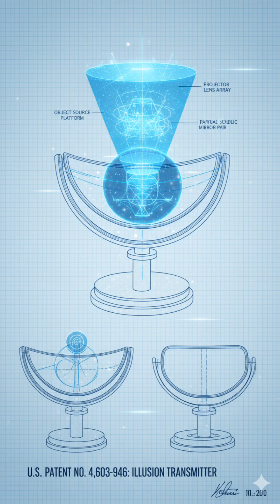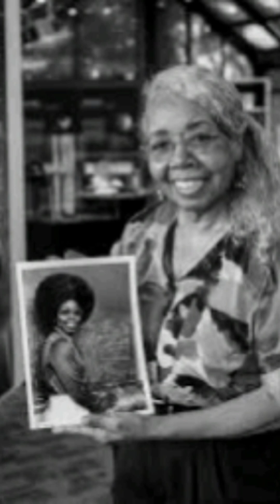“Valerie Thomas: The NASA Scientist Who Invented 3D Technology”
Did you know a Black woman at NASA invented the technology behind 3D imaging? 👩🏾‍🚀✨

Meet Valerie Thomas (1943– ), the NASA scientist and inventor of the Illusion Transmitter, a groundbreaking device patented in 1980 that made real-life 3D projections possible. From medical imaging to 3D movies and even space exploration, her work continues to shape the world today.

In this video, you’ll discover:

Valerie Thomas’s childhood and early passion for science

Her groundbreaking work at NASA in the 1960s

The story of her revolutionary 3D invention: the Illusion Transmitter

How her legacy continues to inspire new generations of scientists and innovators

🌍 Valerie Thomas is proof that innovation has no limits when determination meets imagination.